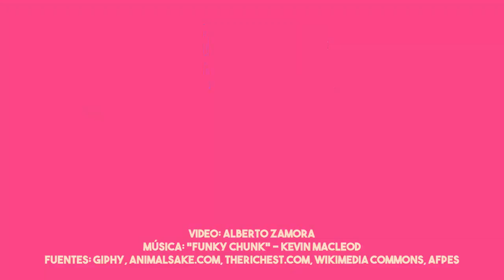Conozca las 5 "peores madres" del reino animal